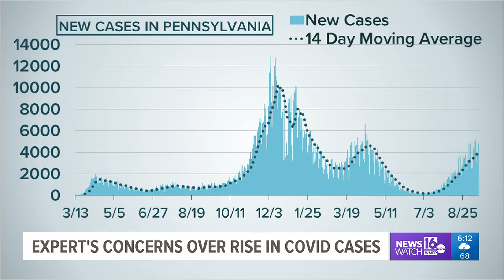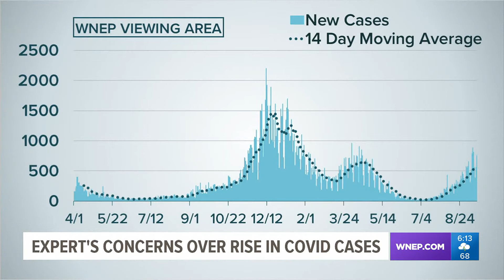UPMC experts express concern about rising COVID-19 cases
Doctors in central Pennsylvania say they are worried about mask-optional schools and big crowds pouring into the area for Penn State football games.